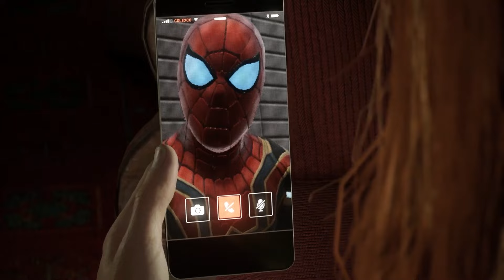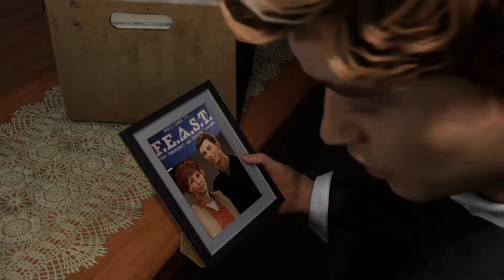IS THAT WHO I THINK IT IS ! - Marvel’s Spider-Man 2 PS5 (Spiderman 2 2024)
Marvel's Spider-Man 2 is an upcoming action-adventure game developed by Insomniac Games and published by Sony Interactive Entertainment. Based on the Marvel Comics character Spider-Man, it features a narrative inspired by the long-running comic book mythology while also deriving from various adaptations in other media. It is the third entry in the Marvel's Spider-Man series, acting as a sequel to Marvel's Spider-Man (2018) and Marvel's Spider-Man: Miles Morales (2020), with Peter Parker and Miles Morales as a duo coming into conflict with Kraven the Hunter and Lizard, while also encountering the symbiote Venom.

Insomniac Reveals First Look of Venom in Marvel’s Spider-Man 2: Who Is Venom in Spiderman 2?

This video includes: spider man 2 ps5,wolverine ps5,gamerish,spiderman 2,spiderman 2 ps5,spider man ps5,spider man 2,spider-man,wolverine,ps5,marvels spiderman 2,spider man 2 game,spider-man 2 ps5,wolverine game,spider man 2 ps5 gameplay,spider man,marvel spider man 2,spiderman ps5,insomniac spider man 2,spider man 2 wolverine,spiderman,spider man ps5 2,spiderman and wolverine,ps5 spider man 2,spider man 2 release date,marvel spider man 2 ps5,marvel wolverine